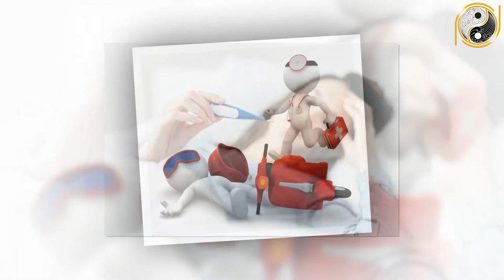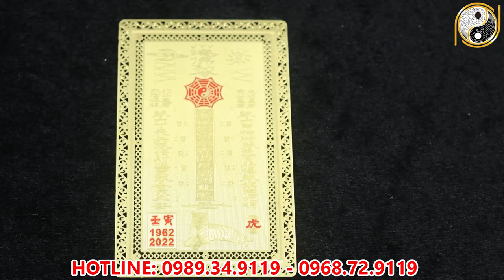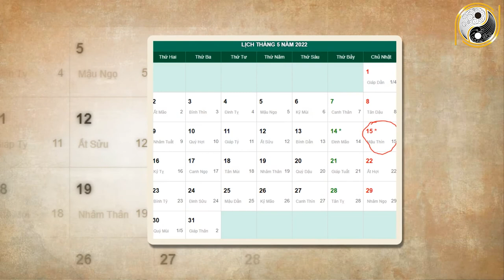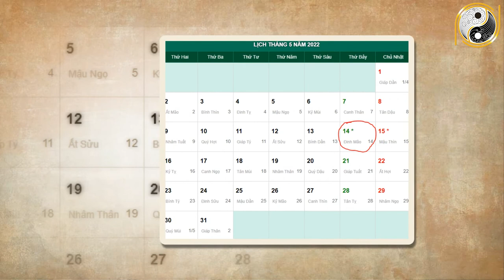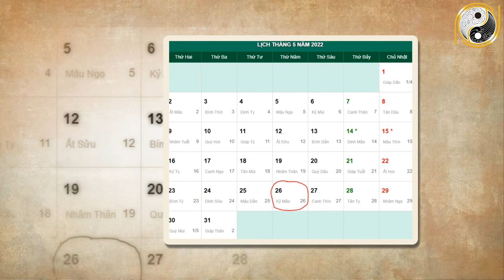Xem Tử Vi Giáp Tuất 1994 Năm 2022 Tháng 4 Âm Lịch Thần Tài Đập Tiền Thẳng Mặt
01. Linh phù giải hạn
02. Hồ lô hóa giải Ngũ Hoàng
03. Mai Hoa Phú Quý
04. Gương bát quái tinh cầu
05. Kim bài thái tuế 2023
06. Vòng tam hợp Dần Ngọ Tuất
07. Vòng tam hợp Thân Tý Thìn
08. Vòng tam hợp Hợi Mão Mùi
09. Vòng Tam Hợp Tỵ Dậu Sửu
10. Bát bảo tâm kinh
11. Minh Quang pháp bảo cầu
12. Minh Quang pháp bảo lục giác
13. Tỳ Hưu Lộc Tài (Đồng)
14. Tỳ Hưu Khai Vận ( Bạch Ngọc)
15. Bách Niên Tụ Tài ( tụ tài lộc)
16. Song long ngọc ấn ( ấn thăng quan)
17. Kim bài ngũ Lộ Thần Tài
18. Hồ lô bình an ( treo xe)
19. Móc khóa văn xương
20. Ống bút văn xương gỗ đào
21. Bút văn xương gỗ đào
22. Bút văn xương gỗ đào nhỏ
23. Hoa mai kim tiền ( mạ vàng )
24. Các vật phẩm phong thủy khác Xem Tử Vi Giáp Tuất 1994 Năm 2022 Tháng 4 Âm Lịch Thần Tài Đập Tiền Thẳng Mặt